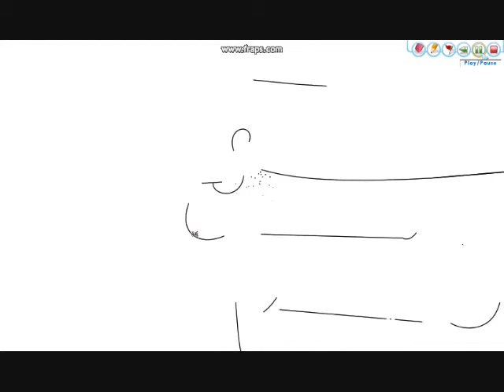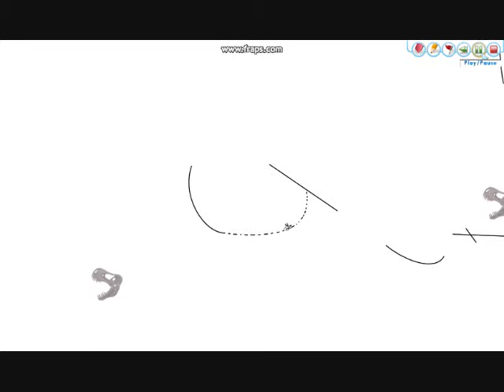Cat flips the rider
This is one of my line riders i just made and it has a picture of my favorite animal in it ENJOY! song by Metallica
Ride the Lightning off of the Album Ride the lightning Metallica RULES!